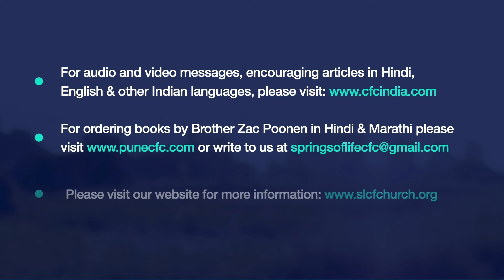44. परमेश्वर आपको बुद्धि प्रदान कर सकता है | God Can Give You Wisdom | Zac Poonen | Hindi